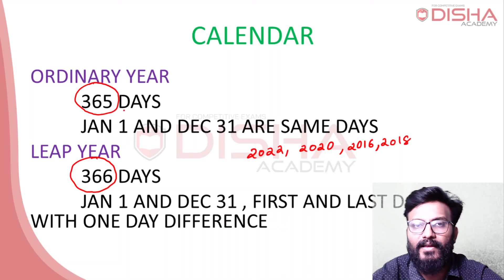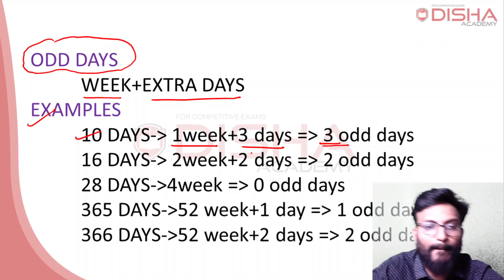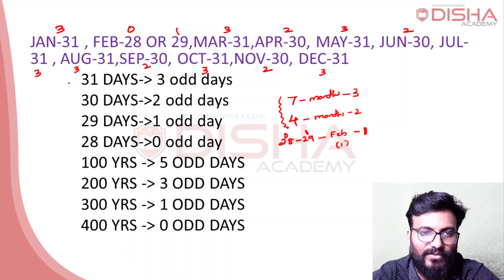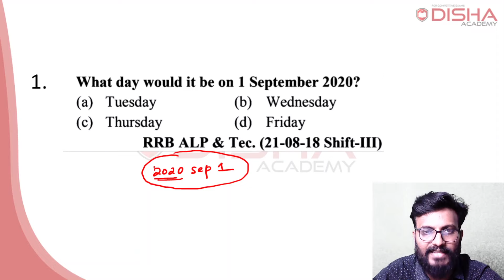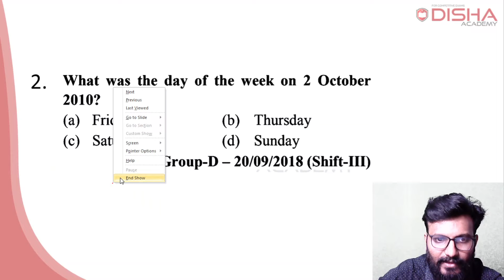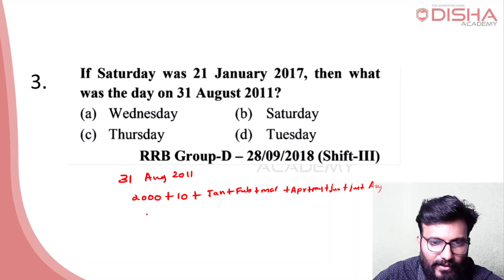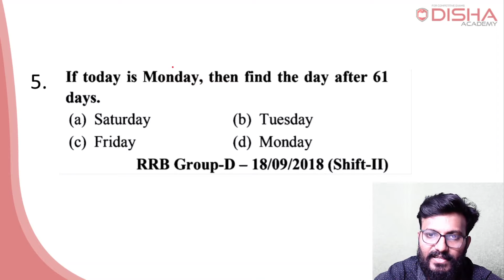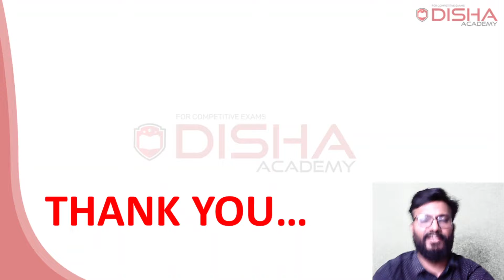RRB Group D- 45 Day Express | Day 29 Calendar | Most Expected Questions